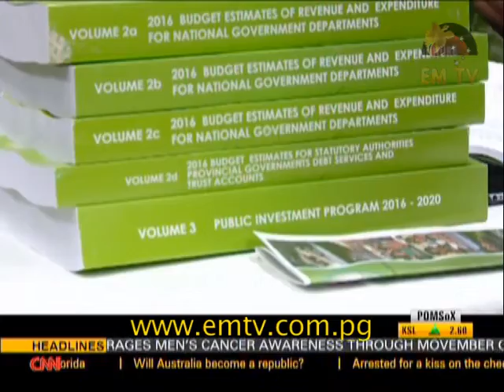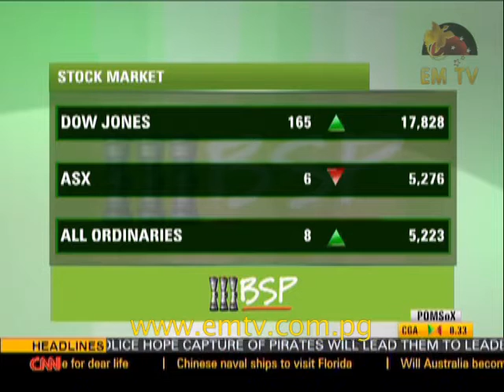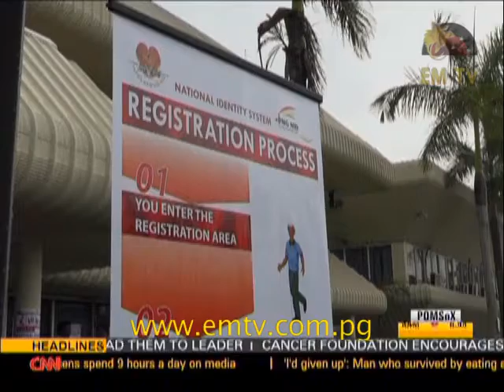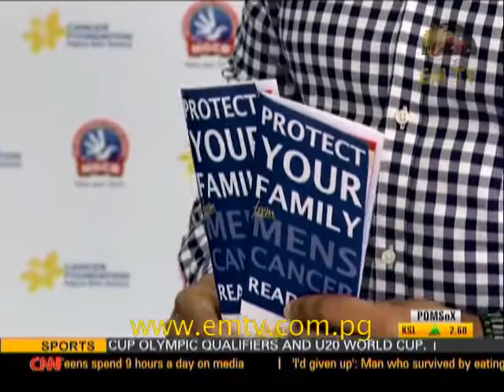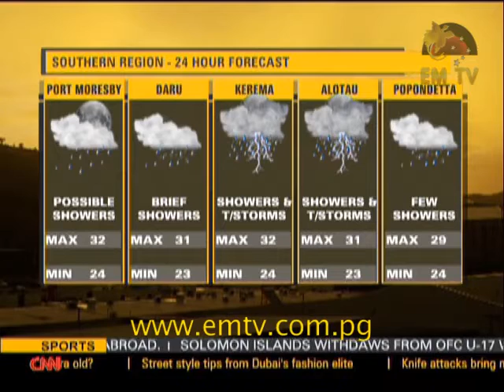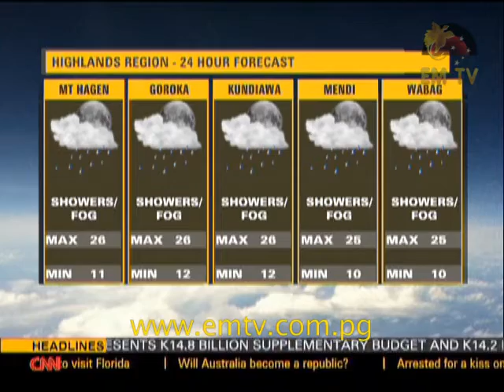EMTV News Replay - 3rd November, 2015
Headlines:
Government announces 14 billion kina budget; pirates inflicting terror in Madang are caught; and grief in Lae as the body of a 7-year-old boy is recovered.